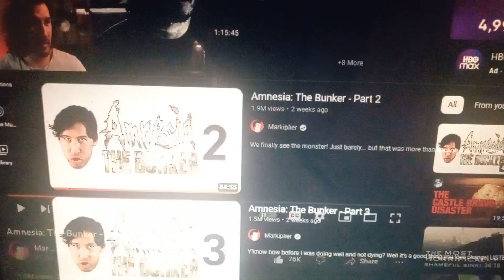Good TFT match playing Void 💜😈👾